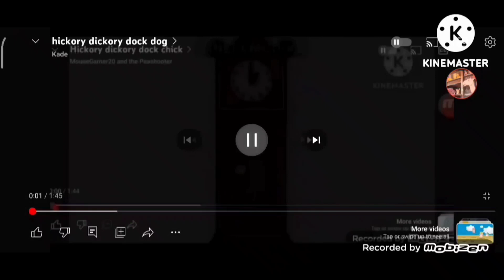Hickory Dickory Dock Netflix